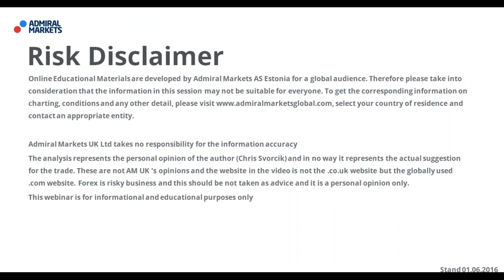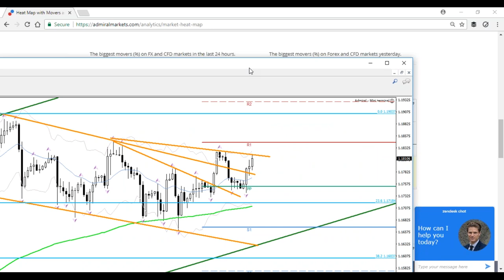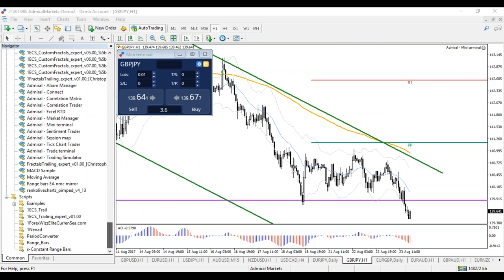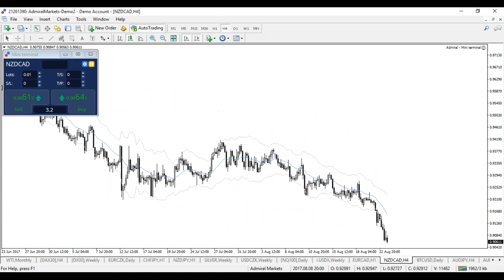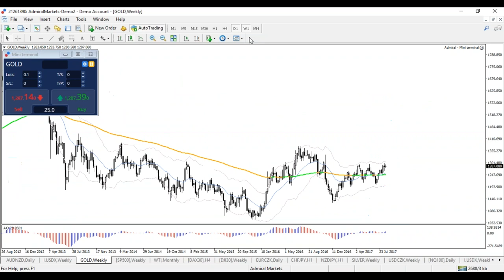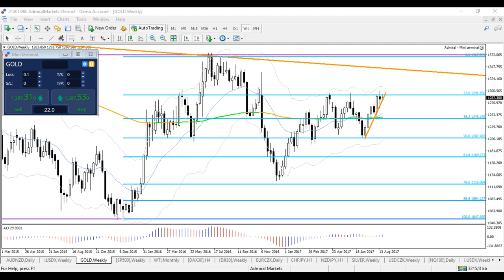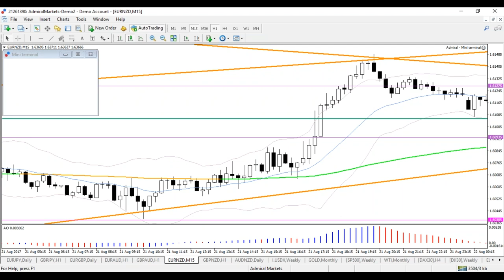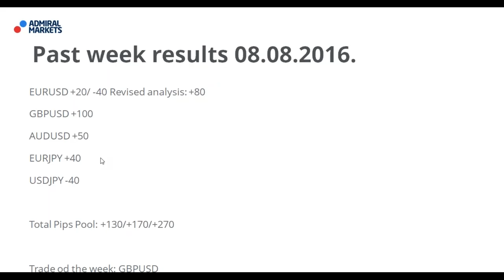Simple 3 Step Approach to Trend Trading + Short Cut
Learn how to 1) define the trend quickly, 2) see pullbacks to Fibs or patterns, and 3) find potential continuation entries. In the last quarter, Chris explains how he uses Wizz tool as a short-cut to find the best spaces.